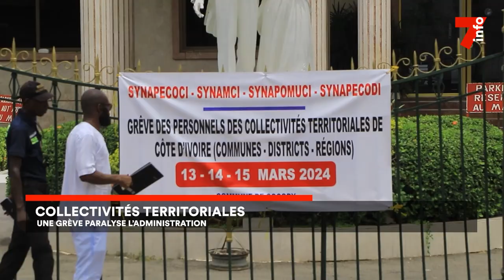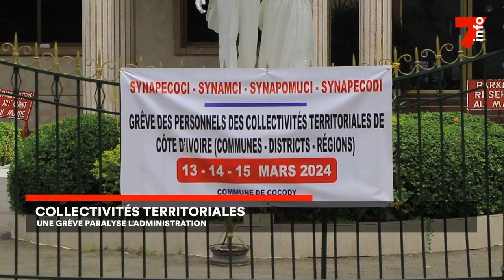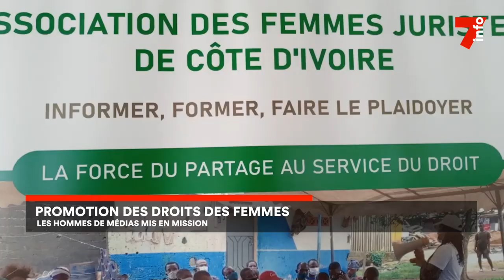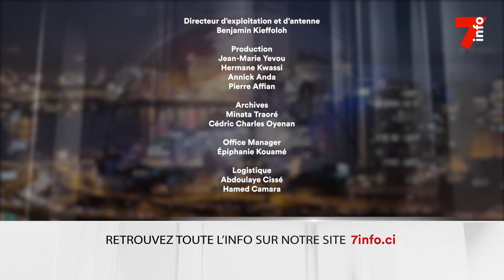Le 7 minutes du 14 mars 2024 (édition du 6H)